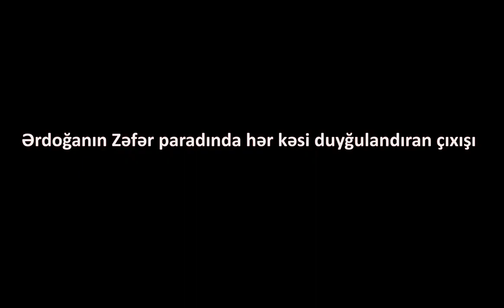Ərdoğanın QƏLƏBƏ PARADINDA BU ÇIXIŞI HƏR KƏSİ KÖVRƏLTDİ